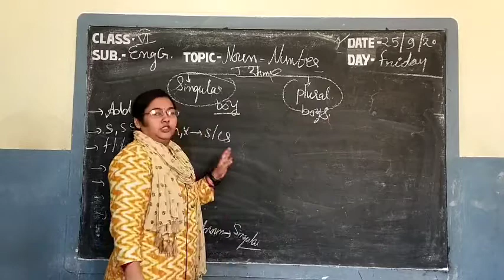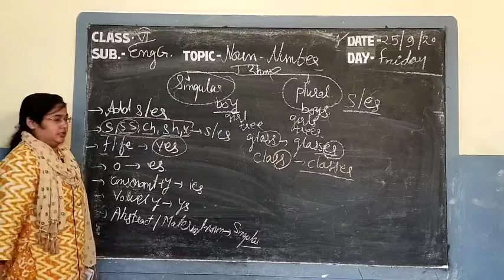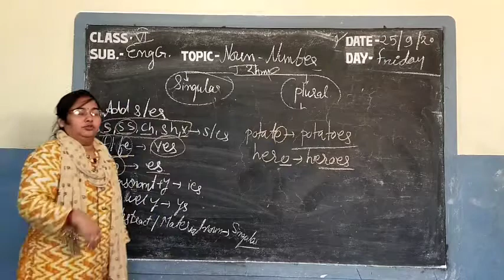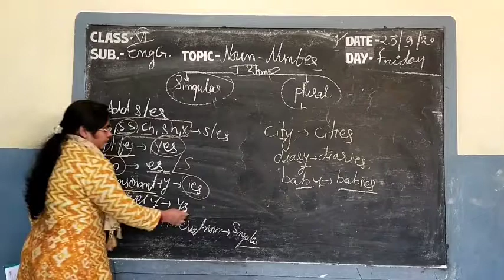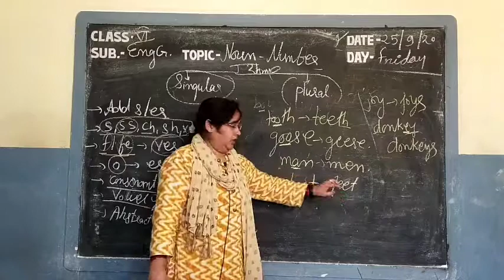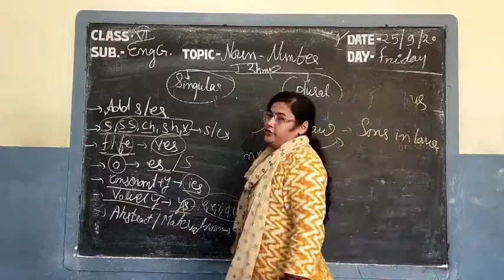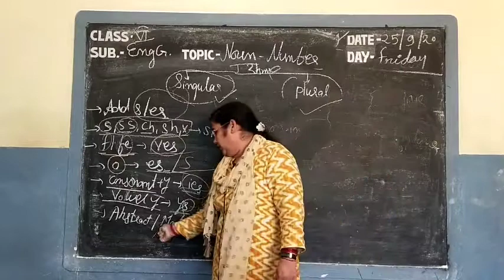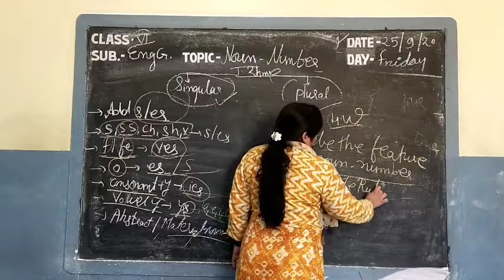Video Lesson Class-VI// Subject-English Gra. // Noun-Number By Rinky Singhania